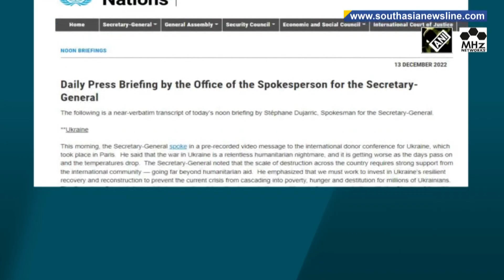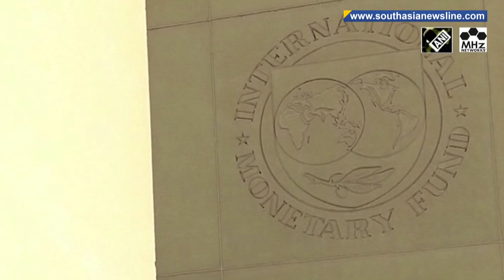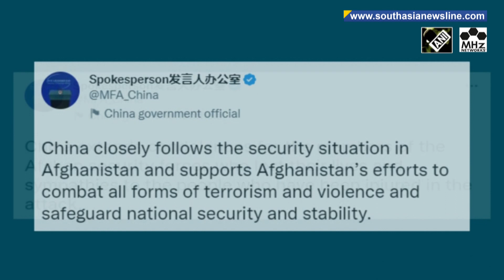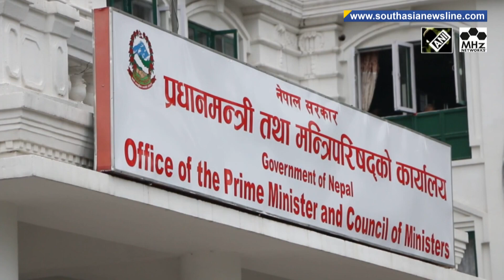Anti-China protests erupt across India over Tawang border clash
Indian groups took to the streets on Wednesday to condemn China after the Indian army and Chinese troops were involved in a border face-off that led to injuries on both sides on December 9. Pakistan's former and ruling finance ministers have expressed split views over default risk the country faces amid the ongoing economic crisis.  Women health workers in Pakistan-administered Kashmir recently held a protest against the arbitrary decision of the authorities to terminate the services of 300 health workers in Maternal and Child Health department. China has expressed shock over the attack on a hotel in Afghanistan’s capital Kabul this week that wounded five of its nationals, and has raised strong opposition against any form of terrorism. Lawyers' bodies in Nepal have condemned the government's move to bring an ordinance aimed to withdraw criminal cases against people involved in political agitations. The death toll in a fatal bus accident in Kaavre-palaanchowk district of central Nepal rose to at least 18 on Wednesday. Indian Navy chief Admiral R. Hari Kumar who is on a four-day official visit to Sri Lanka met top political and military officials in the island nation on Wednesday to boost bilateral ties. Hundreds of students in India's Gurugram city thronged the Aravalli mountain range, donning animal masks, and hugged trees to protest deforestation of the hilly area on Tuesday.

South Asia Newsline - Dec 14, 2022 News Bulletin :

-China 'shocked' at Kabul hotel attack that injured its five citizens
-Indian navy chief meets top military leadership in Sri Lanka to boost ties